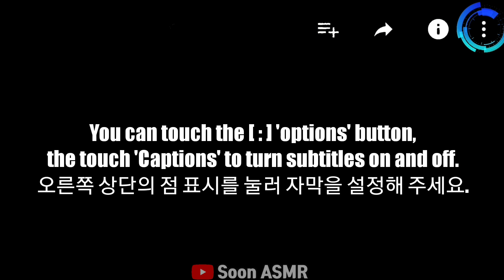ASMR CHOCOLATE PARTY *ICE CREAM, MINI BEAR CHOCOLATE, CAKE, OREO OMELETTE 초콜릿 디저트 먹방 EATING SOUNDS.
ASMR CHOCOLATE FEAST *ICE CREAM, MINI BEAR CHOCOLATE, CAKE, COOKIE ROLL 초콜릿 디저트 먹방 EATING SOUNDS MUKBANG NO TALKING.

Today, we prepared a chocolate dessert party *ice cream, mini bear chocolate, chocolate cream bar, chocolate marshmallow, Rudolph chocolate cake, and Coo&C omelette.🍫🎆

오늘은 초콜릿 디저트 파티 *아이스크림, 미니 곰 초콜릿, 초콜릿 크림바, 초콜릿 마쉬멜로우, 루돌프 초콜릿 케이크, 쿠앤크 오믈렛을 준비했습니다.🍫🎆

今日はチョコレートデザートパーティー・アイスクリーム、ミニクマチョコレート、チョコレートクリームバー、チョコレートマシュィメルロウ、ルドルフチョコレートケーキ、クエンクオムレツを準備しました。🍫🎆

"Please select the subtitle in the settings"
"자막은 설정에서 선택해주세요"

⏰Please set up subscriptions, likes, and notifications
⏰購読、良い、通知を設定してください